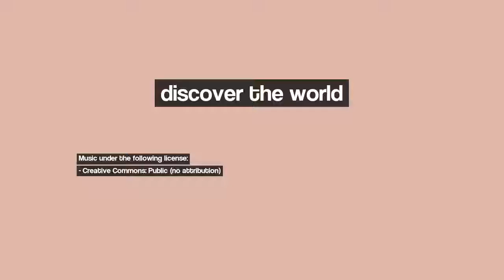Discover Baku, Azerbaijan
Image 1: Martyrs' Lane, Baku, Azerbaijan
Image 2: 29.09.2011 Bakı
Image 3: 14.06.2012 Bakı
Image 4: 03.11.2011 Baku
Image 5: An Old Water Well
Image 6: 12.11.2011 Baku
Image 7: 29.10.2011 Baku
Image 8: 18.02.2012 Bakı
Image 9: 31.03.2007 Баку, памятник великому Русскому поэту А. С. Пушкину
Image 10: 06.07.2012 Bakı, Çıraq plaza